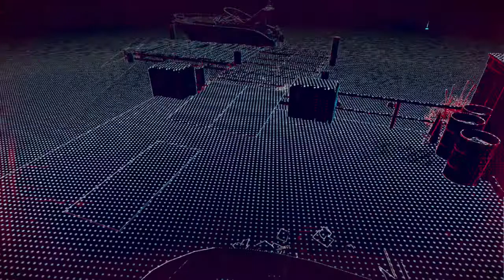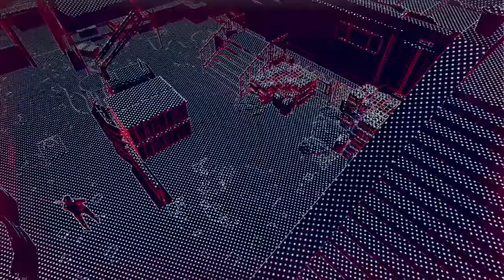Watch Dogs:Legion - Episode 3: New Scotland Yard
We do a blind playthrough of Watch Dogs:Legion.